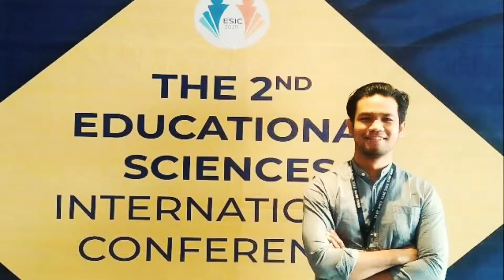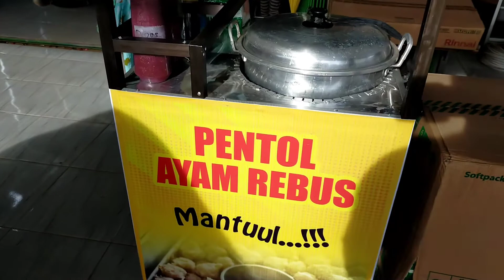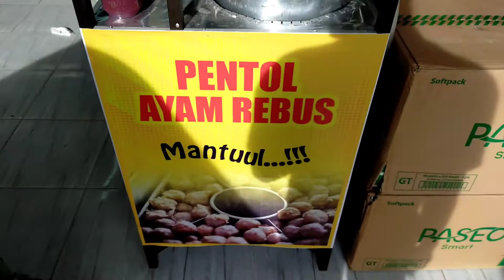PENTOL AYAM PALING ENAK DI SANGATTA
Hari ini channel @SahabatLangganan7 kembali cari jajanan buat buka puasa. akhirnya kita ketemu PENTOL AYAM yang paling enak satu sangatta gaes. Sahabat semua harus coba ya PENTOL AYAM ini.